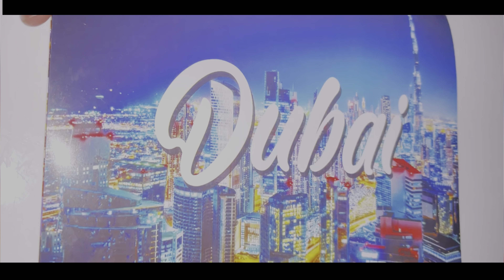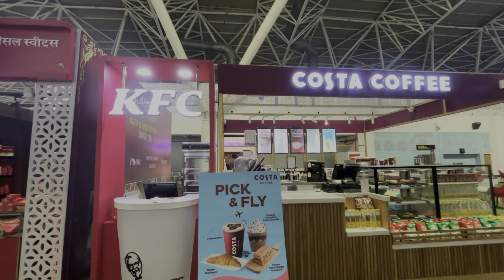My First International Flight 😍 Dubai And Cruise Dinner in Uae |How To Travel InFlight FIRSTTime2024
Watch in this video:
My First INTERNATIONAL Flight Experience * jammu to Dubai
Here we travel from Amritsar international Airport to Dubai (Sharjah) Airport by Air India Express for the first time. Hope you'll like the video 😇

How To Travel In a Flight FIRST Time In 2024
Beginners Guide 6 Easy Steps | Flight Me Kaise Baithe? Chennai To Delhi Flight
To board a domestic flight in India, you generally need to follow these steps:

1. Check-in: Before you arrive at the airport, it is advisable to check-in online and print your boarding pass. If you have luggage to check-in, you will need to drop it off at the designated counter.

2. Security Check: After check-in, proceed to the security check where you will be required to clear the metal detector and your hand luggage will be screened.

3. Immigration: If you are flying internationally, you will need to clear immigration.

4. Boarding gate: Once you have cleared security, head to your boarding gate. You will need to show your boarding pass and a government-issued ID.

5. Boarding: Wait for your flight to be called for boarding and proceed to the aircraft with your boarding pass and ID. You will be asked to show these again before boarding the aircraft.